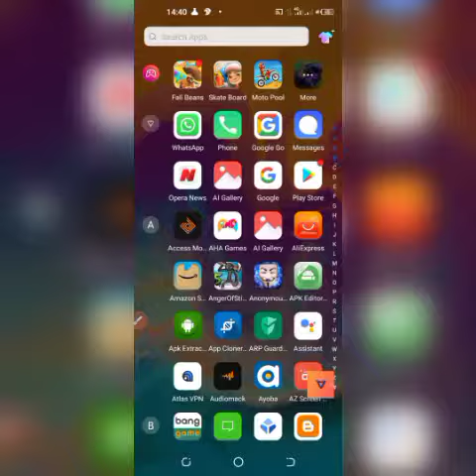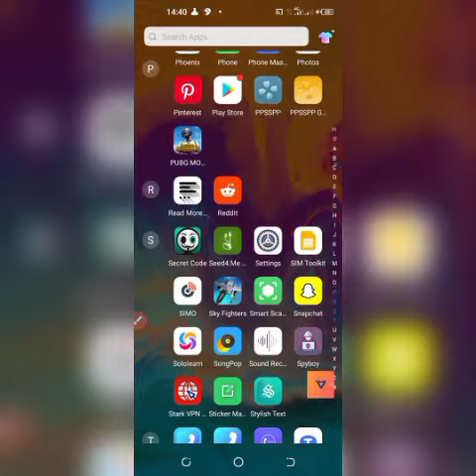How to become a pro | Android tricks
Becoming a pro